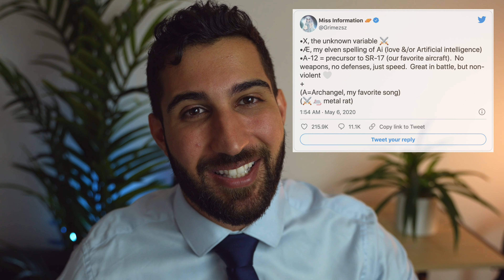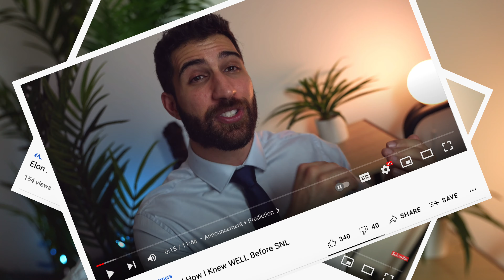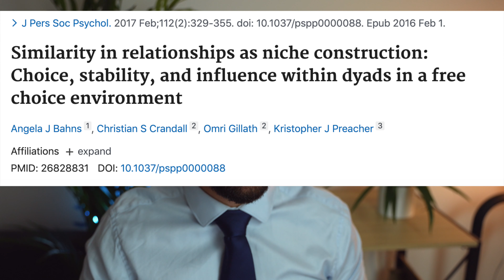Elon Musk Grimes Split | This One Obsession Ruins Musk's Relationships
Elon Musk and Grimes announced on Friday that they have officially broken up. They say that they’re still on good terms and their child will be looked after, I’m sure. But, as someone who has been interested in Musk’s life for a while, red flags are starting to wave. Why does he keep separating from his different partners? He now has 6 different children from different partners/wives.

Looking into his past and from my experience in analysing his psyche, there is a significant assumption or obsession that Musk won’t let go of. This is making it almost impossible for his relationships to work with the type of lady he is attracted to. That is to say, a successful, independent, talented artist who is dominating their field. In this video I share what Musk needs to change to be as successful in his future relationships as he is with his companies. I also talk through the relationship Musk and Grimes had and whether they were a suitable match.

I hope you found this video entertaining and if so, drop me a like below! I absolutely love making these videos for you all, but they do take a lot of time, love, care and attention and I give it all for free.

If you’re feeling extra you can even share the vid with your friends!

To find out more about Elon Musk's life, you can get his best-seller audiobook biography free with an audible trial.

Sermed
Your friendly neighbourhood doc

Timestamps:
00:00 Announcement & Intro
00:49 Why I'm Making This Video
01:38 The Obsession That Ruins Musk's Relationships
05:25 Were They A Good Match?
08:50 Do Opposites Actually Attract?
12:09 Outro